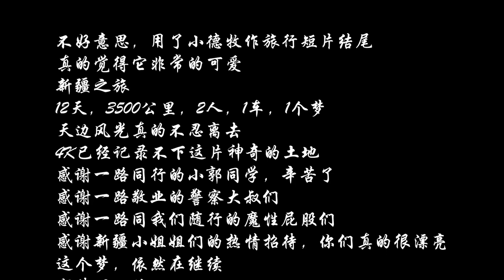12天，两人，一台车，一个梦